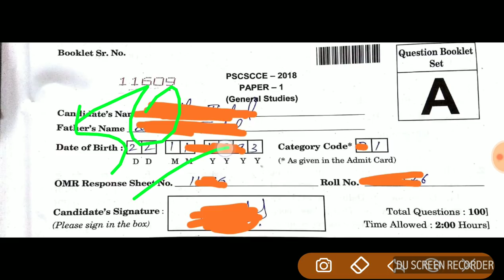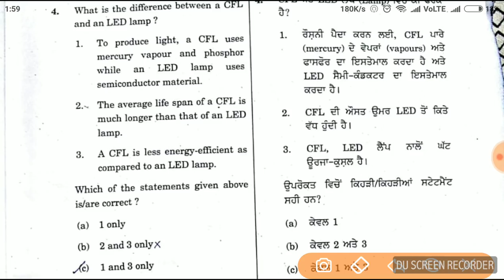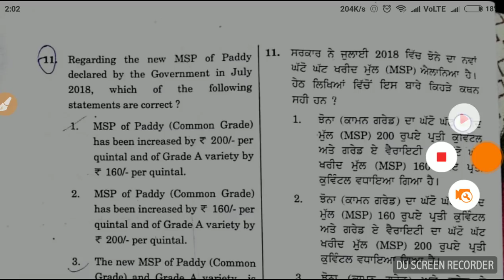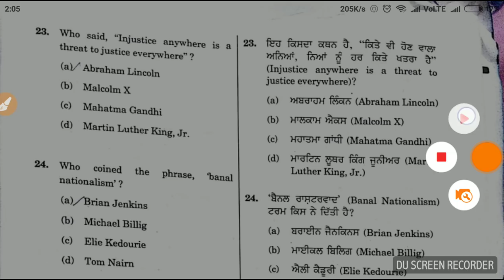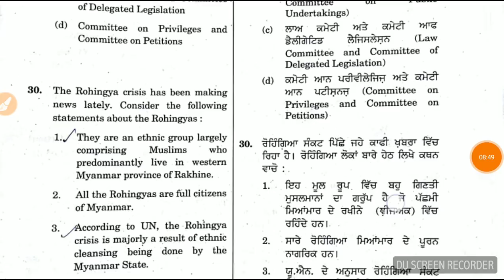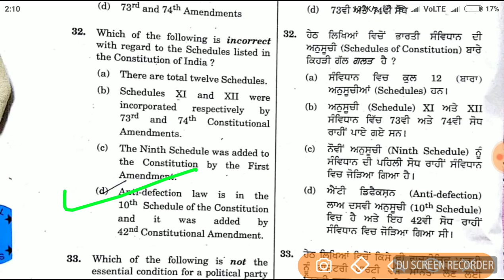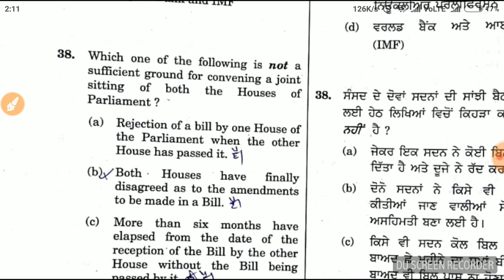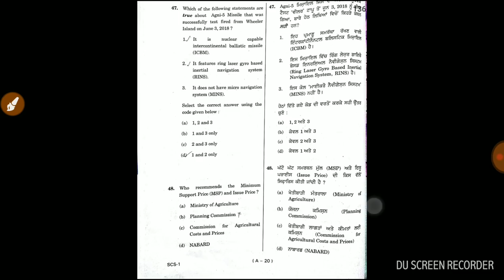PPSC- Pre(PSCSCCE) Punjab ||PPSC Pre Exam Question Paper With Answers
Hello everyone..
This video contains the part-1 of PSCSCCE- 2018
Which was held on 22 July 2018
First 50 Question is covered in this part
Next 50 will be covered in next part which will be the second part of this Series
and I will upload the CSAT Part of the paper soon.
You can also Follow my on Instagram ::
By typing abcl_gk  on Instagram..